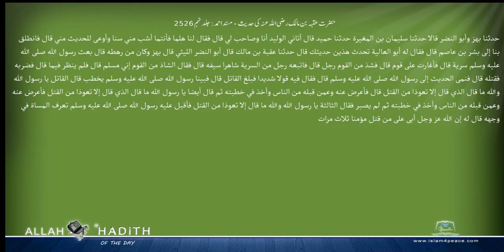حضرت عقبہ بن مالک رضی اللہ عنہ کی حدیث مسند احمد Musnad Ahmad Islam4Peace com